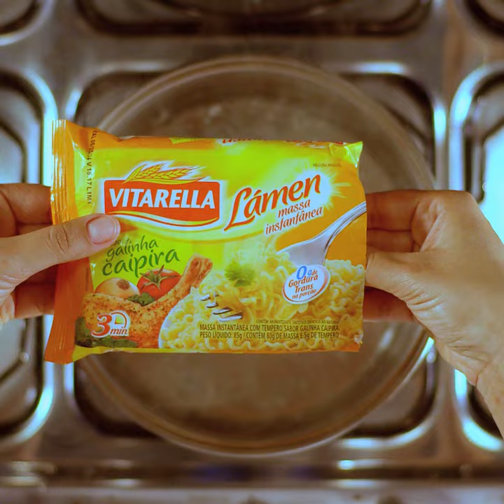ÉPraJá Lámen Cremoso ao Brócolis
Bastam alguns segundos pra você aprender a preparar uma receita com o Lámen da Vitarella.

É só usar um pouquinho de criatividade, alguns ingredientes e, em poucos minutos, você terá um Lámen delicioso.

INGREDIENTES
1 lámen sabor galinha caipira
150g de salsicha de peru
2 colheres de requeijão light
2 colheres de creme de leite light
10ml de azeite
10g de cebola em cubos
4 buquês de brócolis congelados
10g de folhas de manjericão

1. Cozinhe o lámen.
2. Cozinhe o brócolis e reserve.
3. Numa frigideira aqueça o azeite e refogue a cebola por 2 minutos.
4. Acrescente a salsicha, o requeijão, o creme de leite e o lámen.
5. Sirva e finalize com os brócolos.